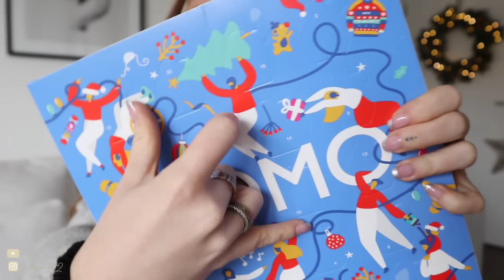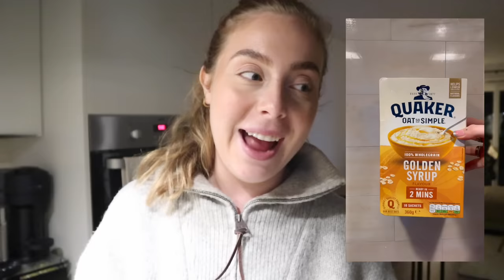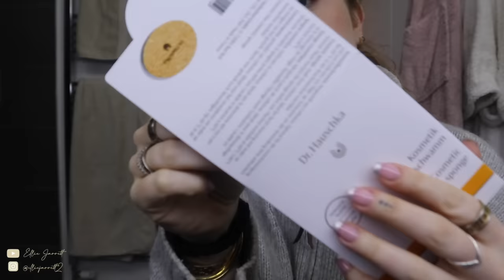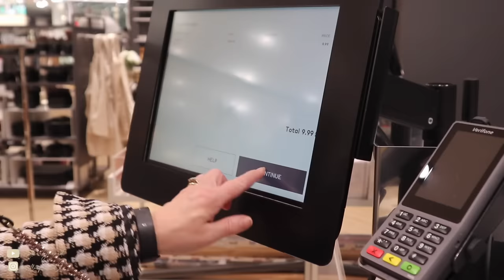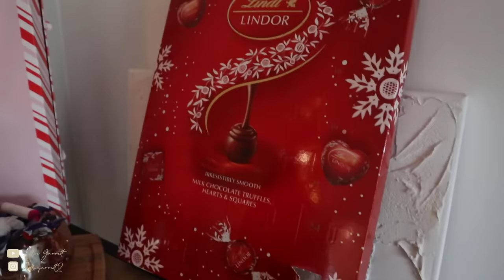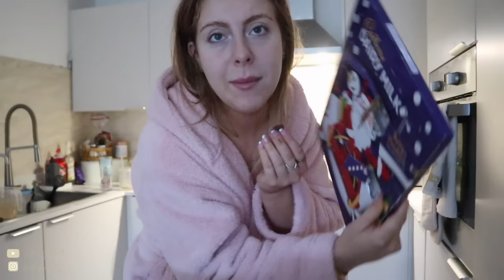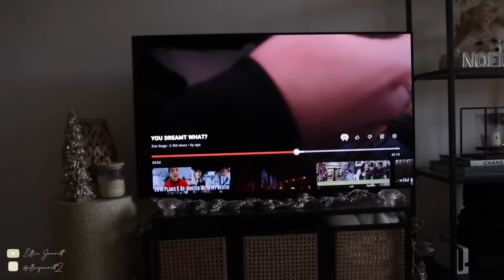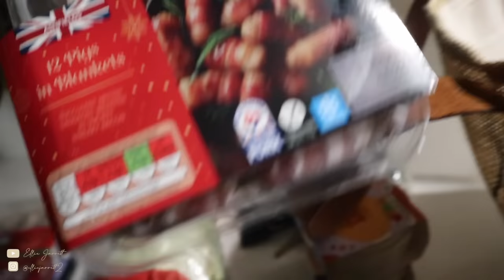VLOGMAS WEEK ONE!!! Christmas shopping, cooking a roast & xmas markets!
H&M cushion cover links: